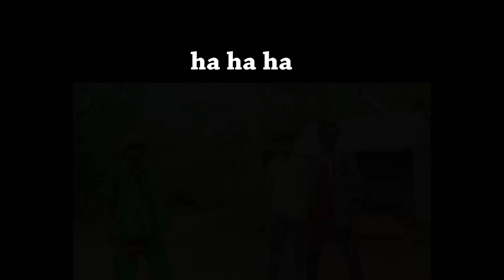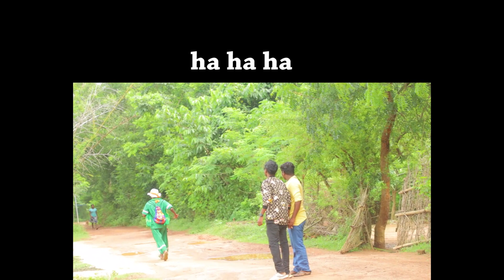Halam kolare kuli jhaliyen /New Santali Short Film //papu/manmath/mita/budhia